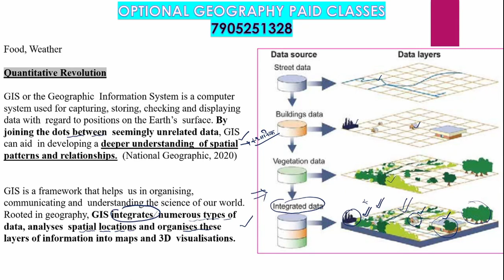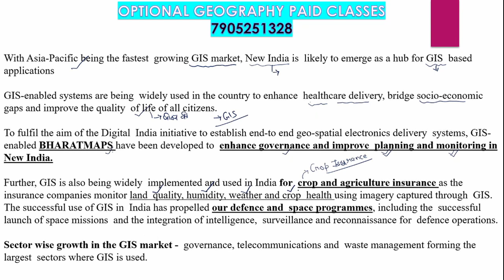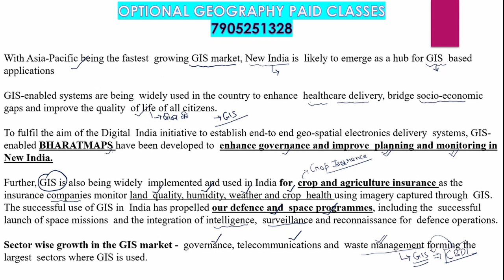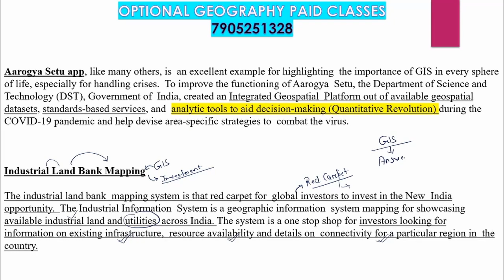GIS || Geographic Information System || Optional Geography || Geographical Techniques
GIS
Geographic Information System
Optional Geography
Geographical Techniques

Join Optional Geography Paid Course and Test Series -